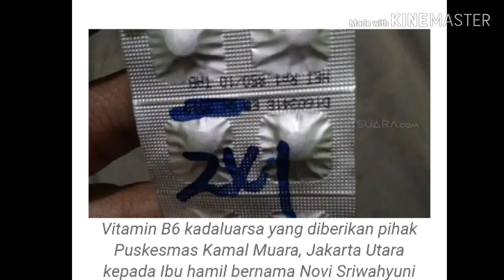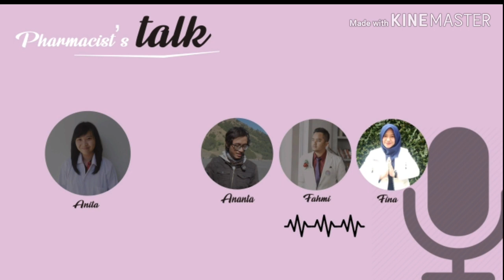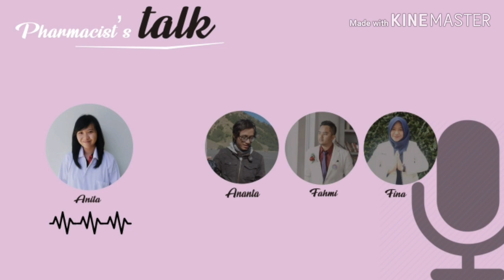OPINI KASUS APOTEKER SALAH MEMBERIKAN VITAMIN B6 KADALUARSA DI PUSKESMAS MUARA KAMAL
Halo semuanya..
Di video kali ini khusus kita bikin podcast lagi!
Di podcast kali ini, kita mau diskusi mengenai sebuah kasus yang sedang ramai dibicarakan yaitu adanya kasus apoteker salah memberikan obat di sebuah puskesmas di wilayah Jakarta
Obat yang kadaluarsa tersebut adalah vitamin B6, dan kejadiannya ada di puskesmas Muara Kamal Jakarta Pusat
Obat tersebut diberikan kepada seorang pasien yang kebetulan sedang hamil.
Pasien mengaku telah mengkonsumi 38 tablet vitamin B6 yang sudah kadaluarsa. Setelah mengkonsumsi obat tersebut, pasien mengalami gejala pusing, mual, dan muntah.
Pasien menduga bahwa gejala tersebut disebabkan karena vitamin B6 yang telah kadaluarsa tadi.
Nah, pada podcast kali ini, kami bermaksud untuk menyampaikan opini dan pandangan kami sebagai apoteker terkait kasus tersebut.
Jadi sifatnya hanya sekedar sharing ya, bukan untuk bermaksud menghakimi atau memojokan pihak manapun

Jangan di skip, pastikan teman-teman mendengar podcastnya dari awal sampai habis ya

Terima kasih

Bagi teman-teman yang membutuhkan buku latihan soal untuk UKAI, langsung saja membeli di MASTER UKAI.
ada kelas online dan offlinenya juga lho !!